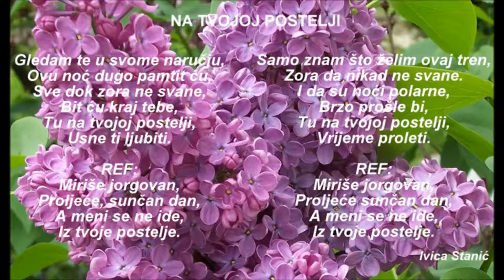NA TVOJOJ POSTELJI - Ivica Stanić.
Da bi ste dobivali obavijesti besplatno se pretplatite na YouTube kanal Ivica Stanić Kantautor.
Dostupno zainteresiranim izvođačima.
Oko 450 napisanih I uglazbljenih pjesama raspoređenih u 5 zbirki pjesama od kojih su 3 objavljene I ugledale svjetlo dana.